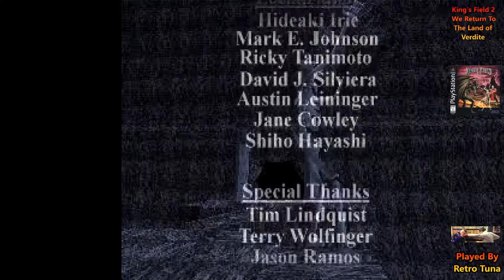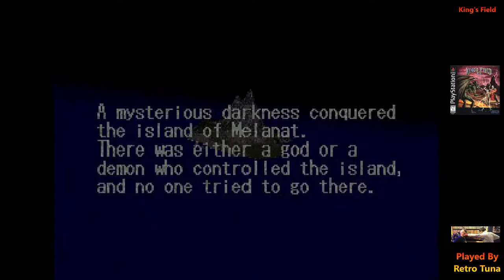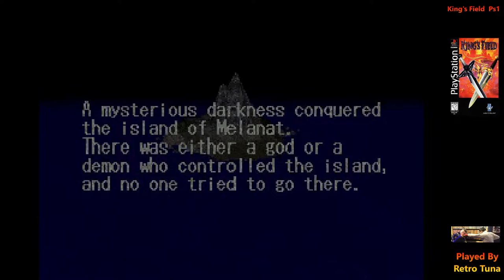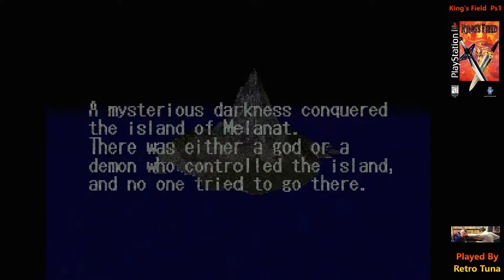Tuna Let's Play Some King's Feild 2 Hopefully Get it Finished